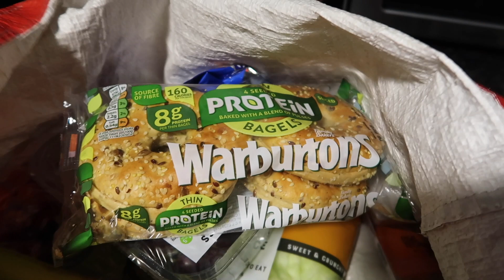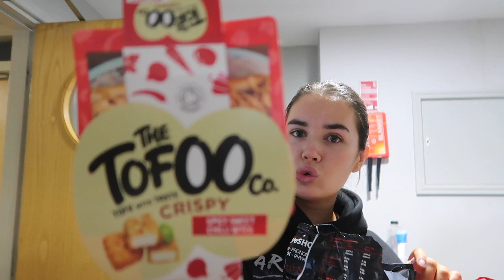MOVING BACK TO UNI VLOG: PART 1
i'm finally back at uni! I was able to move back following gov guidelines.